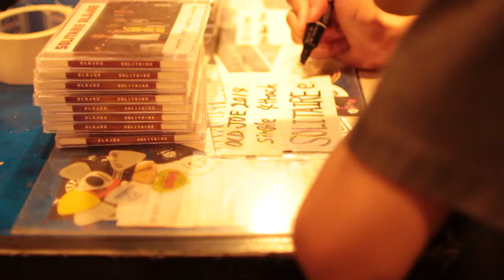I GOT OLD part2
2015年7月31日に解散した湘南出身のロックンロールバンドOLD JOE。解散ライブにカメラは密着。
彼らは何を思い、何を見てきたのか。
解散の先にあるものとは。